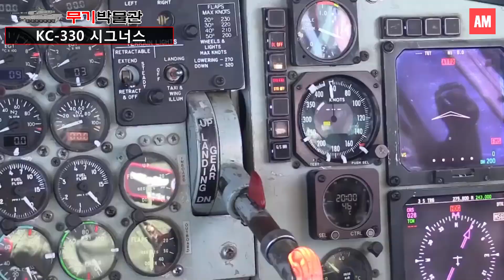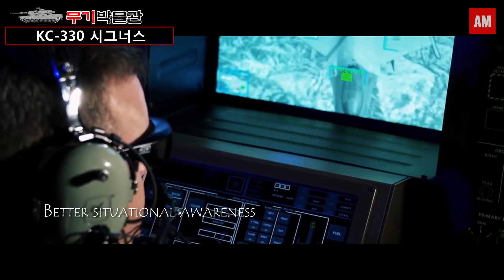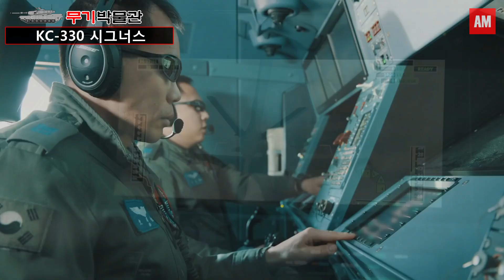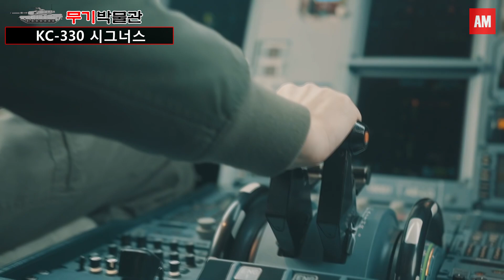공중급유기 KC-330 (Aerial Refueling Aircraft)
대한민국 공군이 운용하는 공중급유기